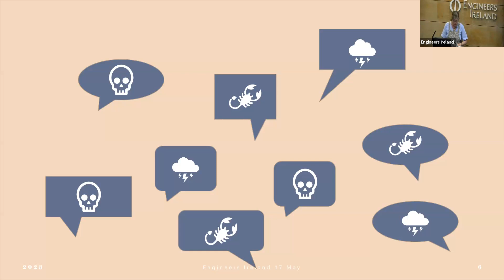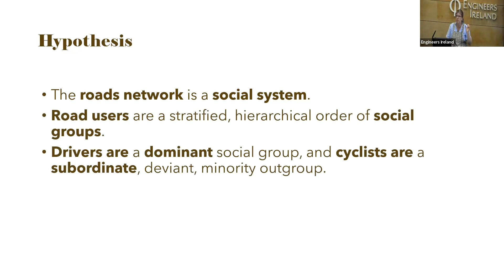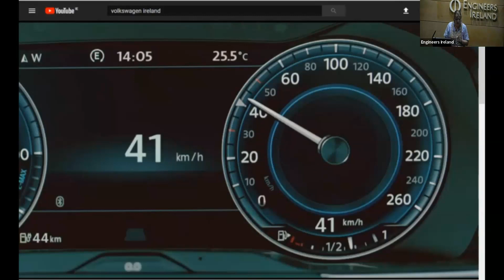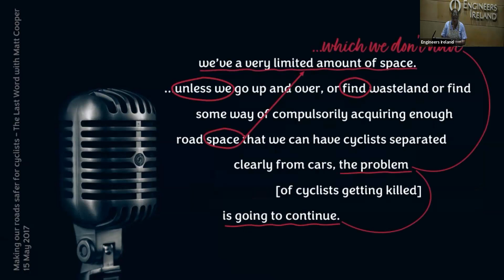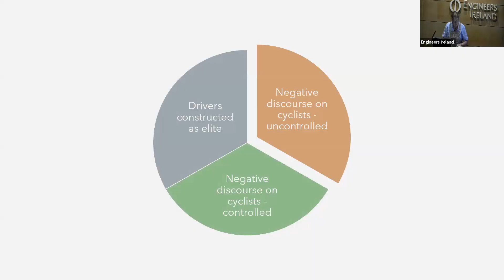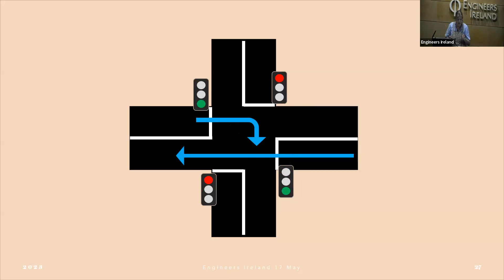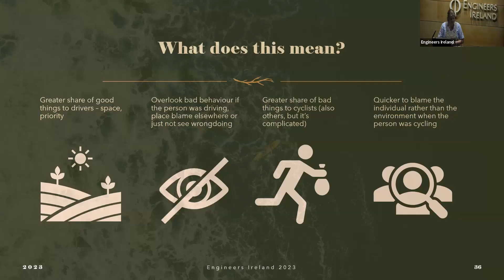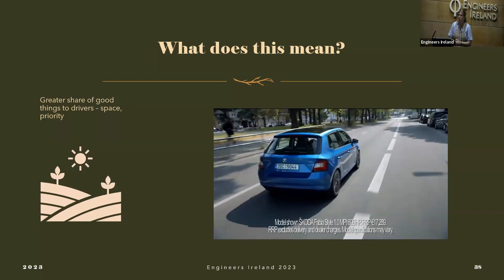Effect of Social Psychology on Urban Design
When you open Autocad to start work on an urban design, it is not only your training and experience that shape your ideas. It is more than manuals and guidelines that affect your proposed solutions. The way society thinks is right there with you at your desk, influencing the details of your designs. How does this work? What could sociology and social psychology possibly have to do with concrete and tar?

Nadia Williams investigated the effects of social psychology on urban design for her PhD thesis and has found links between attitudes to seemingly unrelated social issues and what is eventually expressed in the design of our streets and roads. This talk will present a concrete and fascinating demonstration of real-life effects of social theory on our roads.